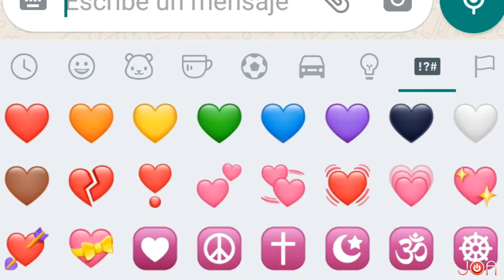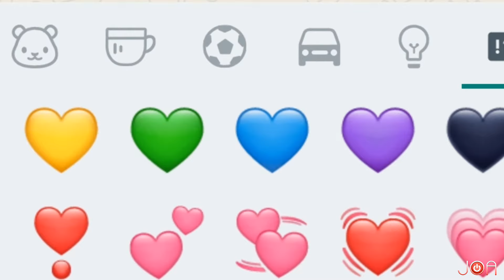QUÉ SIGNIFICAN LOS CORAZONES DEL CHAT - WHATSAPP - FACEBOOK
¡MIRÁ ESTE INCREÍBLE VÍDEO!😮